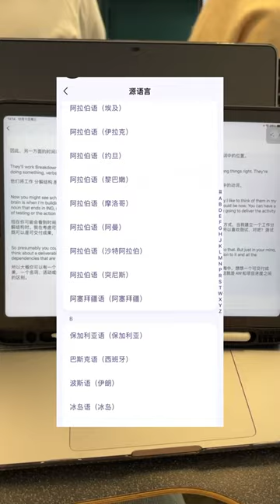颤抖吧，留学生